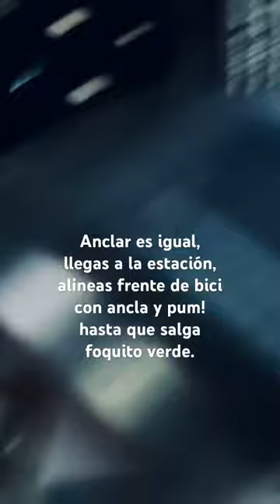Tutorial // Ecobici cdmx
Unas bicis MUY COQUETAS.